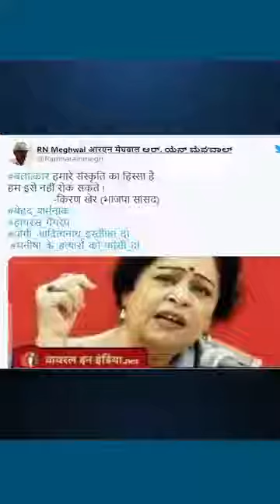Fact Check BJP MP Kiran Khair said rape is a part of our culture, we cannot stop it